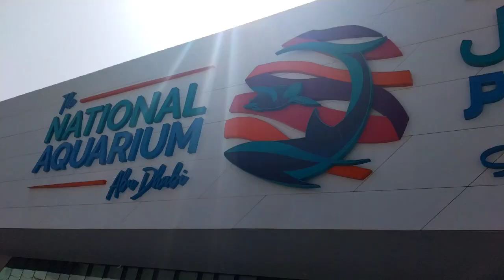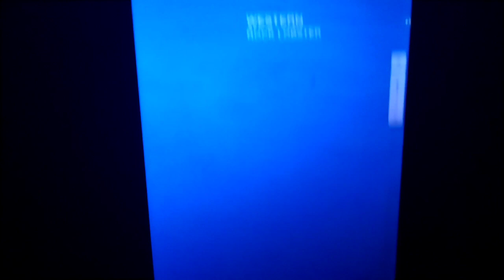National Aquarium Abu Dhabi